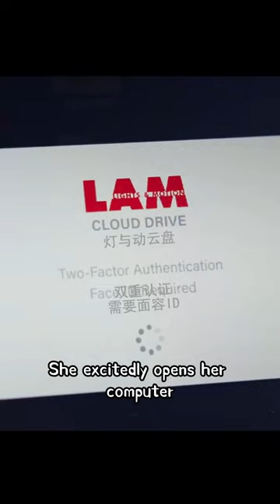Wife plots to kill wealthy husband